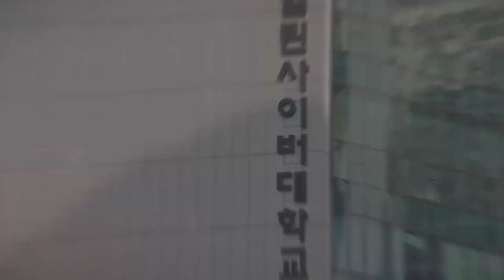[한국열린사이버대학교] 뷰티건강디자인학과_2탄 베트남편 "호치민 카이로프라틱 해외취업 가이드"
[한국열린사이버대학교] 뷰티건강디자인학과_윤형수 학우(20학번)

글로벌 뷰티 리더!
한국열린사이버대학교 세계를 가다!!
2탄 베트남 편 "호치민 카이로프라틱 해외취업 가이드“